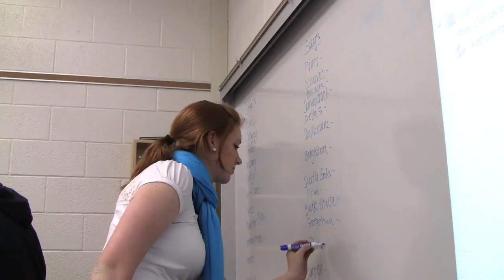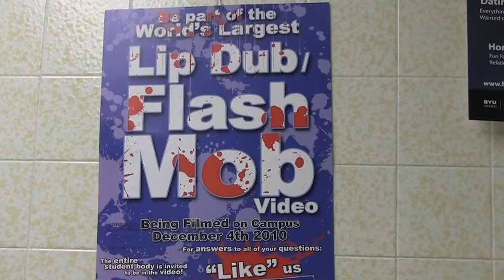The Beginning of BYU - Idaho's Lip Dub/Flash Mob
The BYU Idaho Activities Talent Board has coordinated the filming of a music video for all students. This music video is not like any other. it it a lip dub, and then  a flash mob at the end. Before you watch the actual film, know that there is love out there for everyone! Enjoy the pre report.